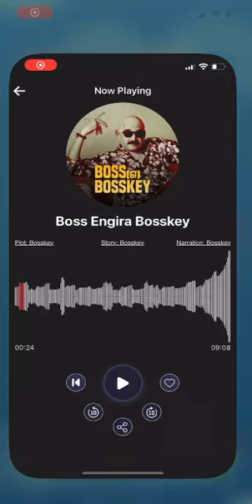Teaser of Boss engira BossKey - audio story on tale'O'meter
We all know he is a great comedian, speaker, commentator, but how many of us know he was a great leg spinner too... Listen to the inspiring audio story of BossKey.